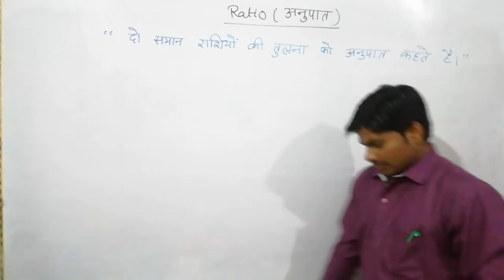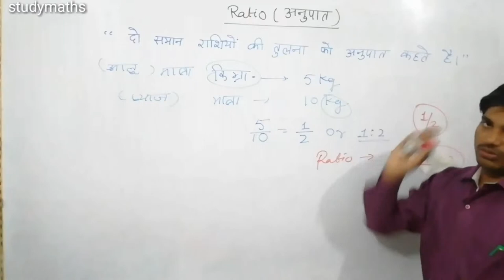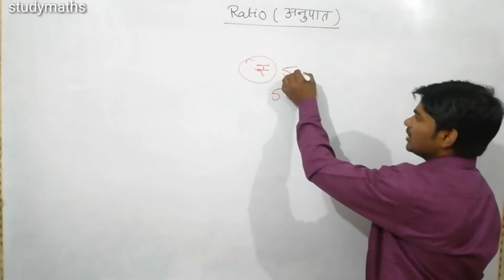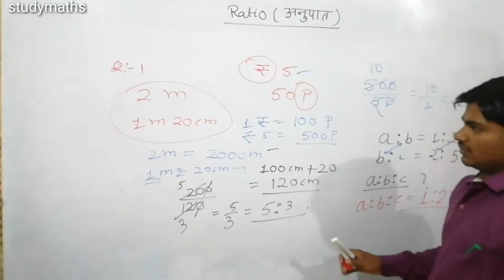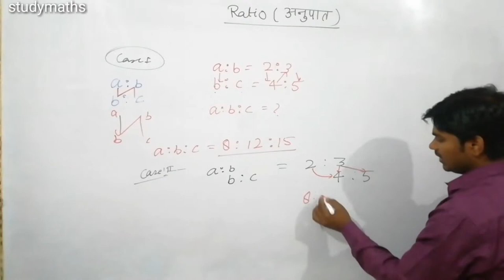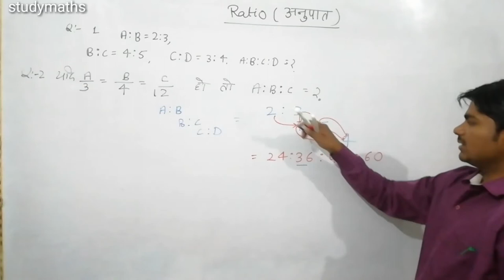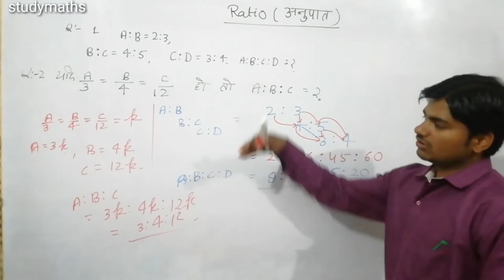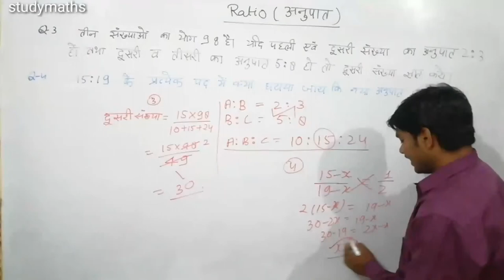studymaths, Ratio_ka_Operation, basic_concept_of_ratio, अनुपात